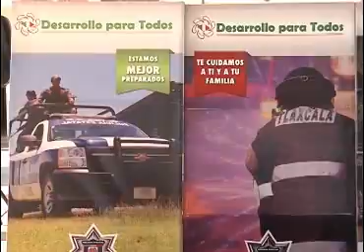Arranca en Tlaxcala “Jornada de Prevención en tu Escuela”